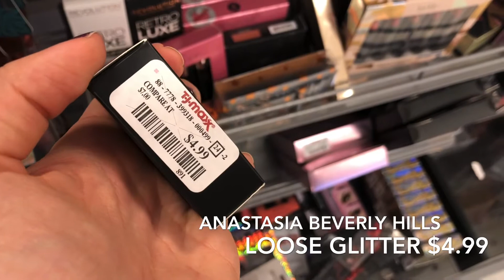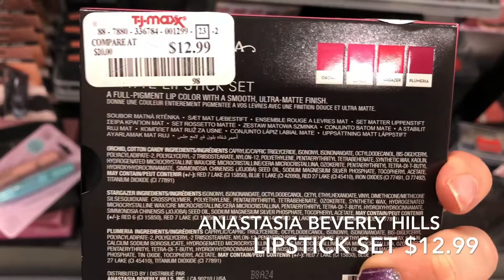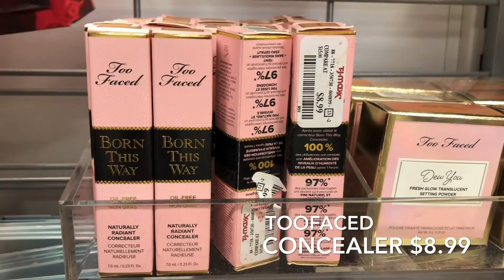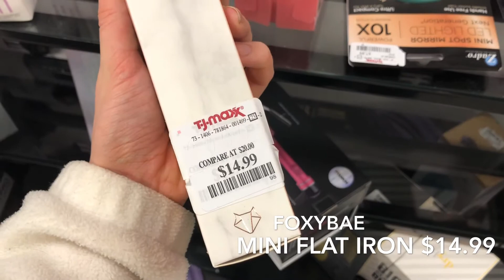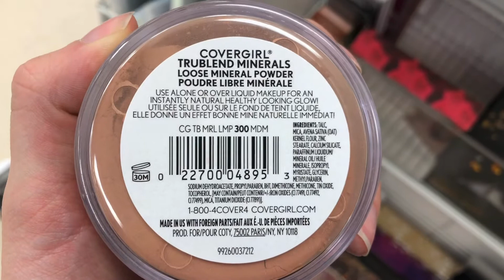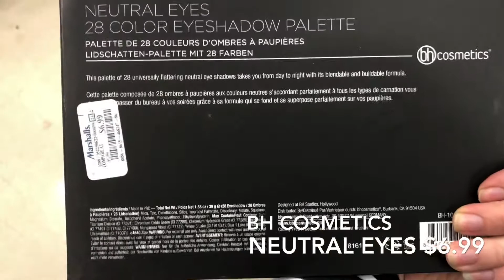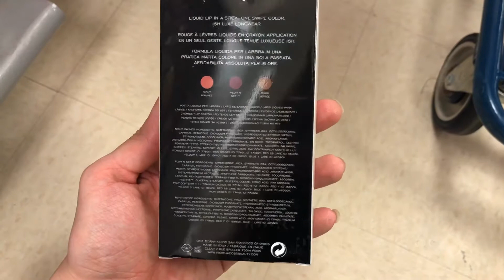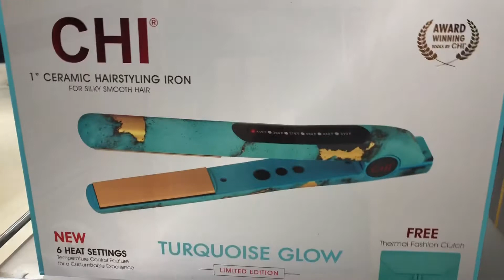TJMAXX & MARSHALLS Makeup Finds | You Won’t Believe What I Found!!!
Shop with me at Tjmaxx & Marshalls
You won’t believe some of the amazing finds I seen today! Come shop with me at Tjmaxx & Marshalls!